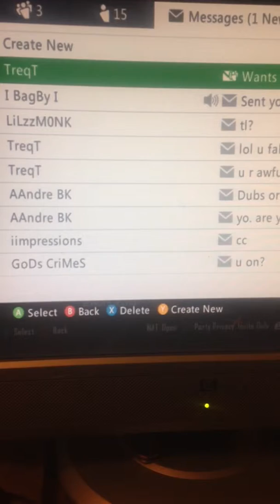trim 7263610A C4AB 451D 8D83 5A03FF0174B0